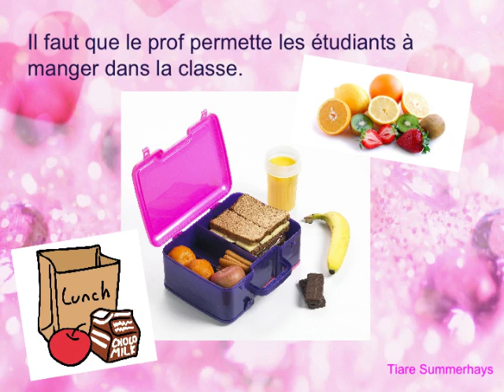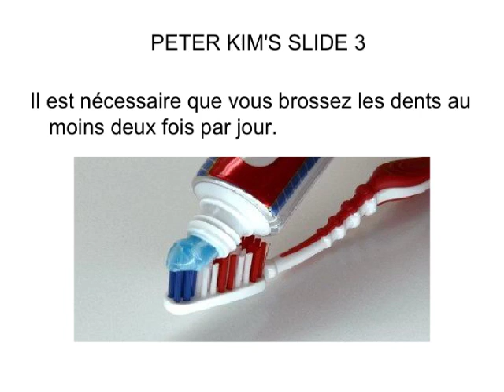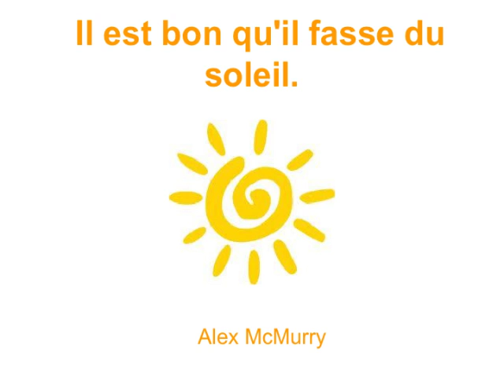Le Subjonctif- 2nd period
A class collaboration using Google Docs, Microsoft Word and Handbrake.